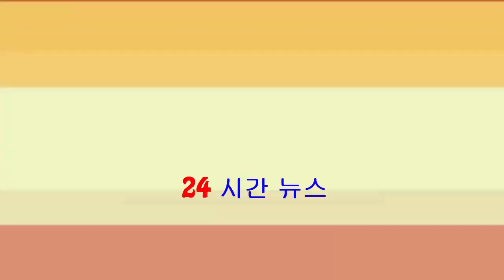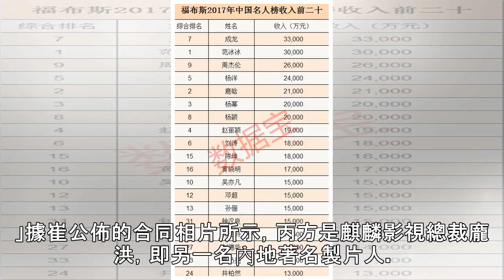崔永元再爆問題合同范冰冰片酬3日2,400萬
早前大爆明星涉陰陽合同逃稅轟動一時的崔永元，前日在微信表示「無法忍受國稅總局稽查局的衙門作風和連天的套話」，昨日他又出招，公開范冰冰在拍《大轟炸》的合同，稱該合同正是上次所爆范1,000萬合同的其他細...